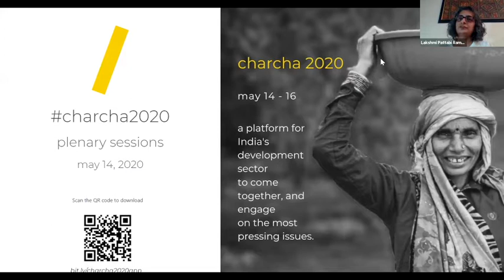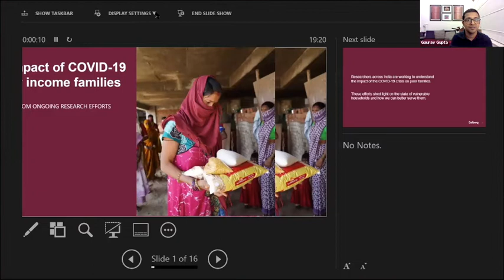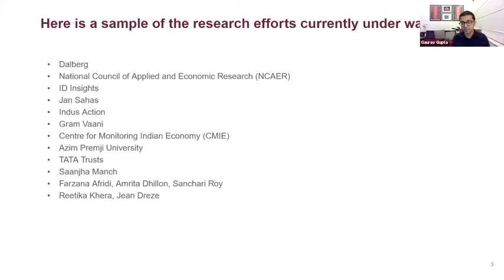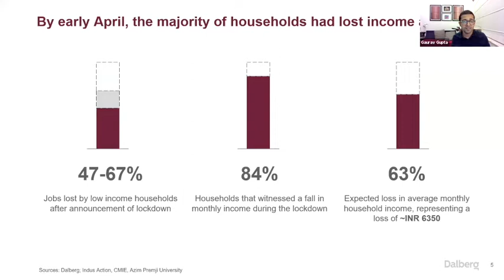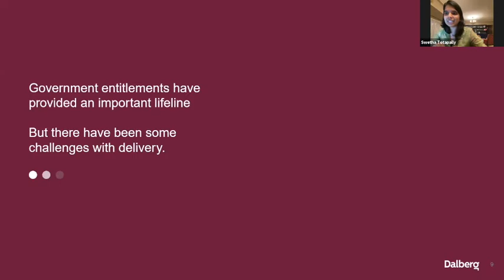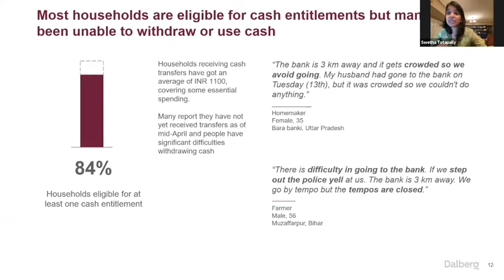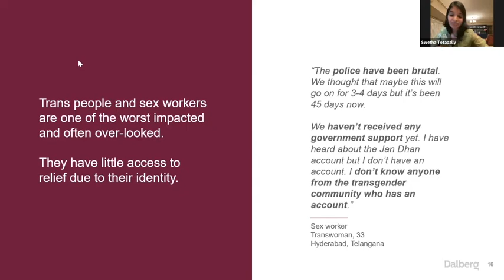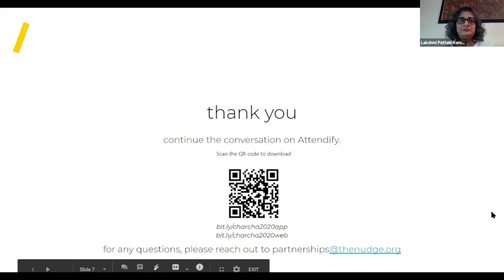Plenary | Dr. Kailash Satyarthi | Anita Bhatia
Plenary | Compassionate Economy for Sustainable Development

Keeping the most vulnerable in mind our economy should be led towards sustainability through compassion while also bringing a gender lens to the work that's underway.

Nobel Peace Prize Laureate Dr. Kailash Satyarthi and Anita Bhatia, the Deputy Executive Director - UN Women, share their views on the same while also addressing the vulnerability of certain communities especially in light of Covid19 pandemic.